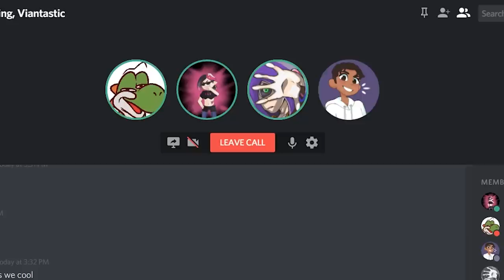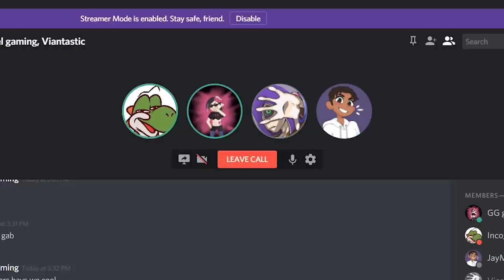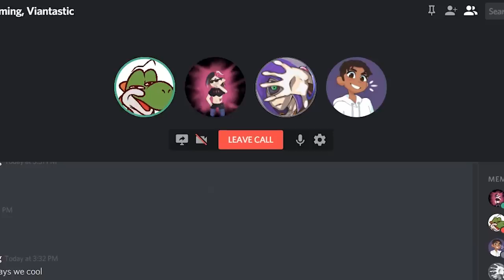Salmon Run But It's Very Immature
Splatoon 2 Salmon Run with GG gabriel gaming, Etce, and Viantastic, but we make a lot of immature innapropriate jokes while we slay salmonids.